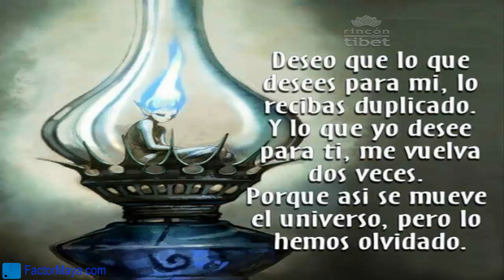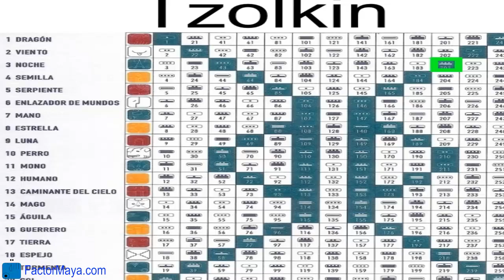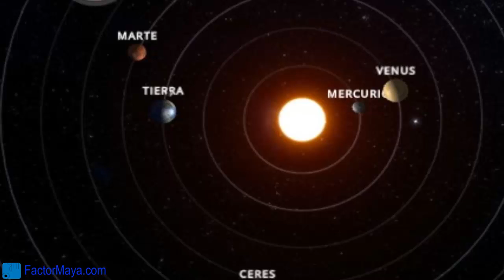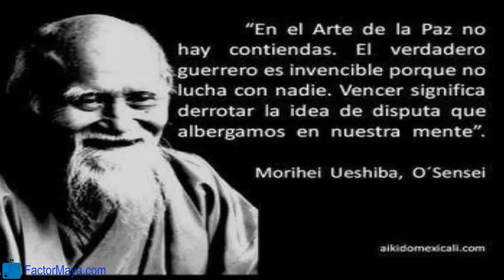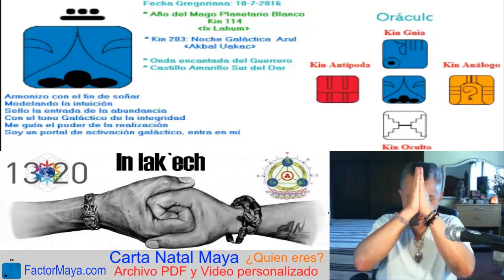Sabiduria Maya Domingo 10 Julio 2016 KIn 203 Noche Galactica Intuicion Armonia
La Noche “Akbal” es ese oscuro misterio que nos guía internamente a través de sueños, intuición. Antes del amanecer, es cuando la noche es mas oscura. Nos invita a prestar atención a nuestro lado de noche “sombras” reconocerla. A través de los sueños a menudo se nos muestran nuestras sombras. Hoy es un buen dia para mantenernos en armonía, prestar atención a nuestra intención y sueños.
FactorMaya.com/